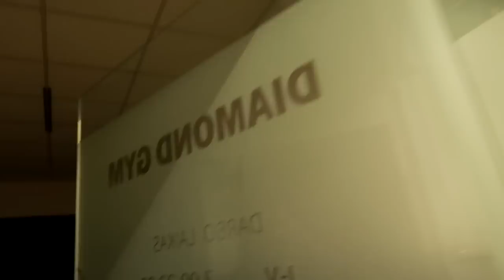Ar ĮdOMi idėja?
AČIŪ, KAD PRISIDEDATE